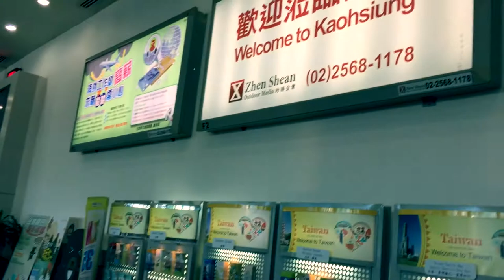[Flight Report] Arrival at Kaohsiung Airport (KHH) in Taiwan, travel by A320 Sharklets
- Taiwan, officially the Republic of China (ROC), is a state[citation needed] in East Asia. Its neighbors include the People's Republic of China (PRC) to the west, Japan to the northeast, and the Philippines to the south. Taiwan is the most populous state and largest economy that is not a member of the United Nations.(Wikipedia.org)
- Kaohsiung International Airport (Chinese: 高雄國際航空站; pinyin: Gāoxióng guójì hángkōngzhàn; commonly 高雄國際機場; Gāoxióng guójì jīchǎng) (IATA: KHH, ICAO: RCKH), also known as Kaohsiung Siaogang Airport (高雄小港機場; Gāoxióng xiǎogǎng jīchǎng) for the Siaogang District where it is located, is a medium-sized commercial airport in Kaohsiung City, Taiwan (ROC). Kaohsiung International is the second busiest Taiwanese airport, after Taiwan Taoyuan International Airport, in passenger movement.(Wikipedia.org)
- Commercial aircraft: Airbus’ diverse product line includes everything from passenger jetliners to freighters and private jets. With each of the company’s aircraft family boasting cutting-edge design, superior comfort and unparalleled efficiency, they are setting the standard for the modern aviation industry. (Airbus.com)
- Airbus launches Sharklet retrofit for in-service A320 Family aircraft. Airbus has launched the Sharklet retrofit programme for in-service A320 Family aircraft. This option will be available in 2015. Operators of older in-service A320 Family aircraft will thus be able to benefit from the significant cost savings and performance improvements which the Sharklets are already delivering on new-build aircraft.(Airbus.com)
Landing is the last part of a flight, where a flying animal, aircraft, or spacecraft returns to the ground. When the flying object returns to water, the process is called alighting, although it is commonly called "landing", "touchdown" or "splashdown" as well. A normal aircraft flight would include several parts of flight including taxi, takeoff, climb, cruise, descent and landing.
VietJet Air: VietJet Aviation Joint Stock Company, trading as VietJet Air or Vietjet, is an international low-cost airline. from Vietnam.
- Tour đi du lịch Đài Loan giá rẻ và chất lượng tốt cùng Lys Travel.